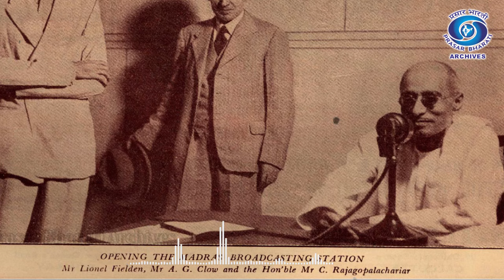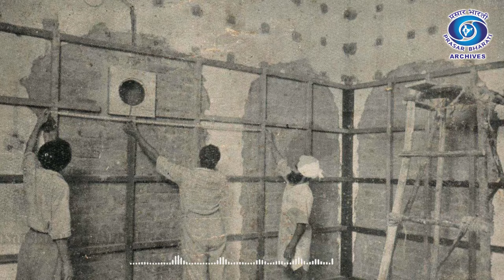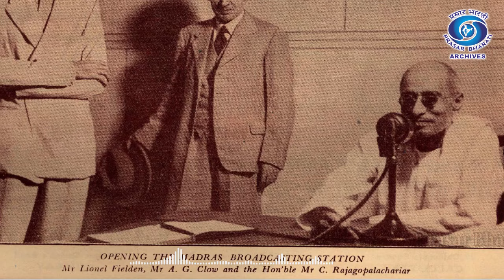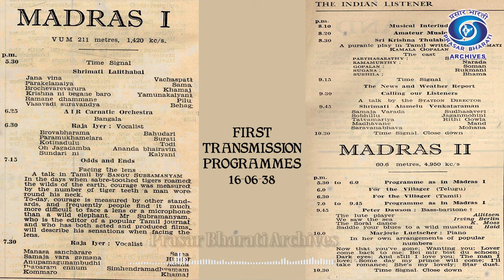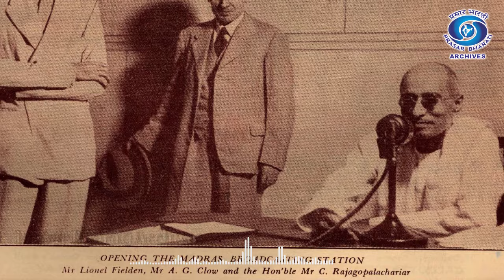1938 - C. Rajagopalachari (CM Madras) Message At The Inauguration of Akashvani Chennai | Promo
Prasar Bharati Archives presents -

Then Chief Minister of Madras Presidency Chakravarti Rajagopalachari message to the nation at the Inauguration of All India Radio (AIR) on Marshall’s Road, Egmore, Chennai.